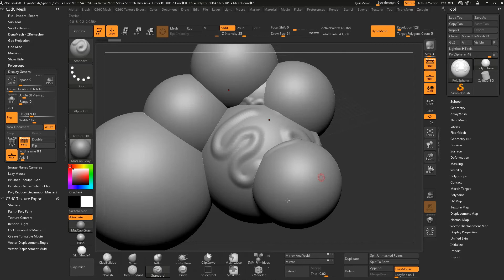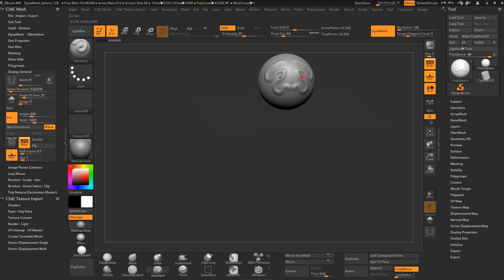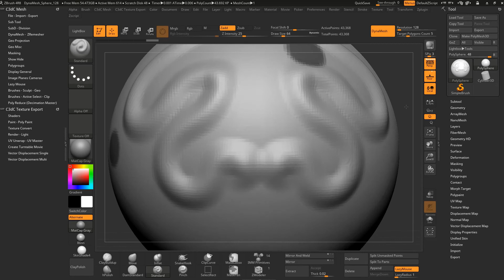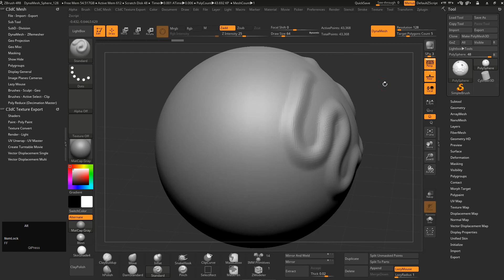5. ZBrush - Navigation For Maya Users, 2d Canvas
Free Downloads, Hotkeys, Image Planes and Full Notes...